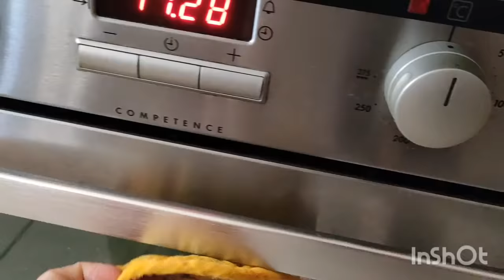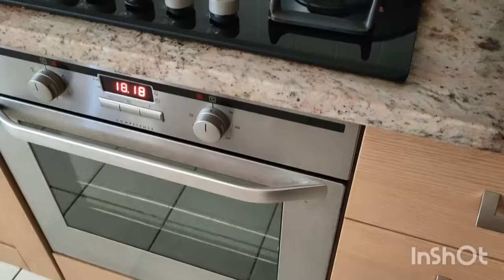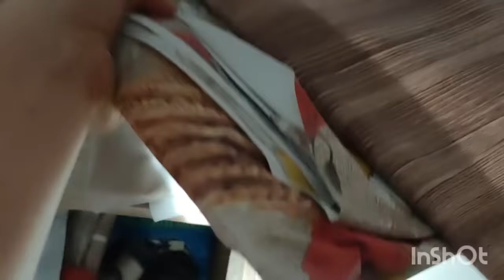SHOPPING DA CHICCO|La mia organizzazione serale tra pulizie di casa e preparazione dei pasti|Momof3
Buongiorno 🌸

Bentornati in un nuovo video, oggi dedicato a una mia tipica giornata da mamma di tre  ❤️

Adrianashome 10% sconto per gli ordini superiori a 29 euro e sarà valido dal 5 Maggio fino al 5 Giugno

👉Dal 5 Maggio fino a 20 Maggio i tuoi seguitori otterranno:

* Per ogni ordine superiore a 30 euro, otterranno 1 pezzo di gioielli di sorpresa scelti da loro
* Per ogni ordine superiore a 70 euro, 2 pezzi di gioielli di sorpresa scelti da loro
* Per ogni ordine superiore a 119 euro, otterrete 3 pezzi di gioielli di sorpresa scelti da loro🎁📣👈

CESTO BIANCHERIA

👉adriana40 (40% di SCONTO su tutto senza minimo di spesa e con un carrello di 59€ anche un regalo a scelta 👈

SITO INSTAGRAM PER L'AGENDA (NO COLLABORAZIONE) CARTOFUN

👉SITO CECOTEC PER IL FERRO DA STIRO

LINK AGENDA

(NON HO COLLABORATO CON IL SITO DELL' AGENDA👈)

TROVERAI Sempre video dedicati alle mie giornate da mamma di tre bimbi e allo shopping per i miei bambini🌺 Troverete sempre video dedicati alle mie giornate quotidiane da mamma di tre bimbi, organizzazione casa, pasti e pulizie

Grazie 🤍

Noi siamo una famiglia composta da sei persone, di cui tre bimbi, Alex di sette anni ❤️Liam e Nathan due gemellini di quattro mesi❤️.

👉Sito di Cecotec: (Dove potete trovare la MACCHINA DEL CAFFÈ)👈

👉Inserisci: acasadiadriana per avere il 5% di sconto fino al 31/03/2022👈

▶️👉CLICCA QUI PER ACQUISTARE LA "MIA"  MACCHINETTA DEL CAFFE👈▶️

Ho collaborato con l'azienda COSORI, che mi ha gentilmente omaggiata con questa fantastica FRIGGITRICE AD ARIA
È semplicissima da usare, facile da pulire e permette di cucinare diversi tipi di cibi tra cui carne, brioches, verdure, surgelati, agevola e accelera moltissimo la preparazione e organizzazione dei pasti della famiglia! 😍

Grazie ♥️